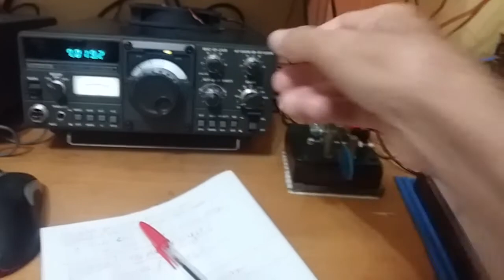QSO CW PY2GL COM PY1LHL